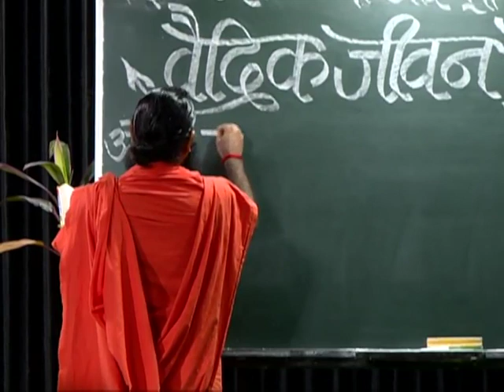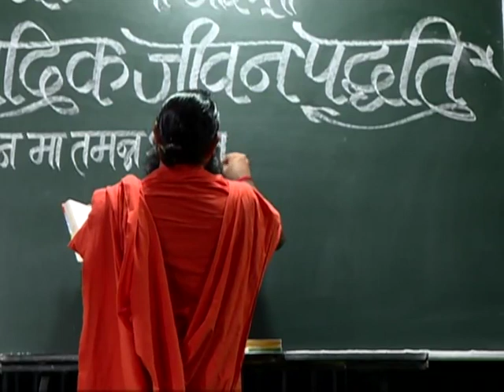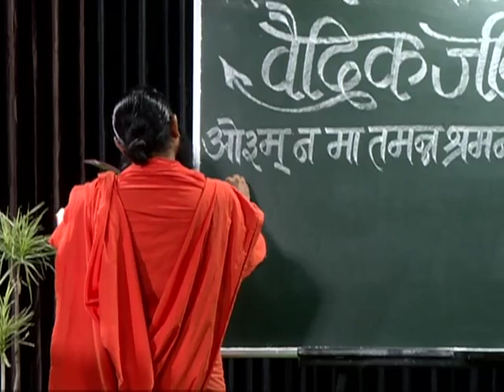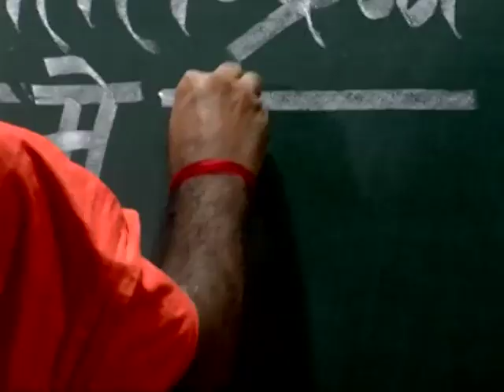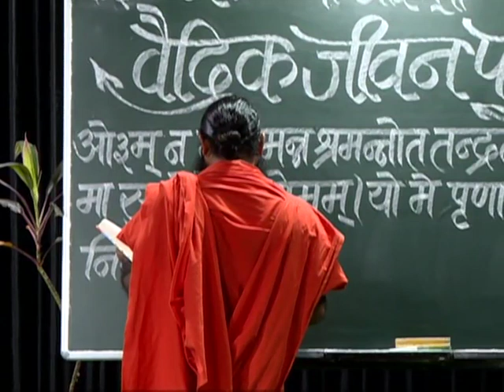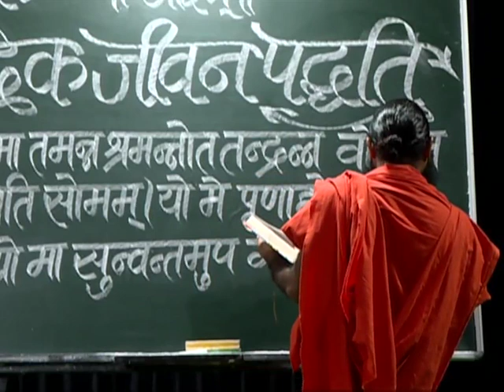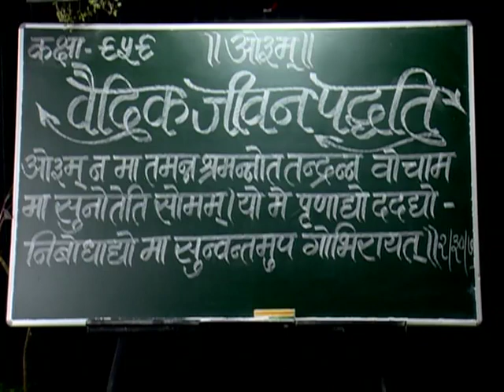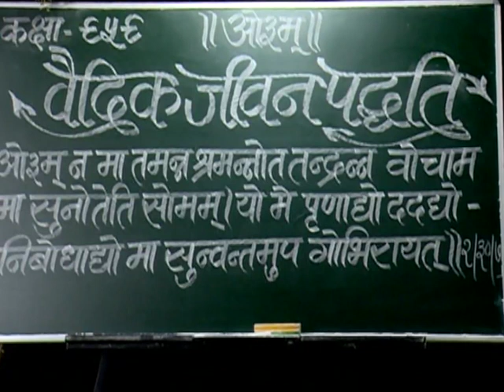वैदिक जीवन पद्धति (ऋग्वेद स्वाध्याय ) भाग - 959 || स्वामी परमार्थदेव जी || वैदिक चैनल